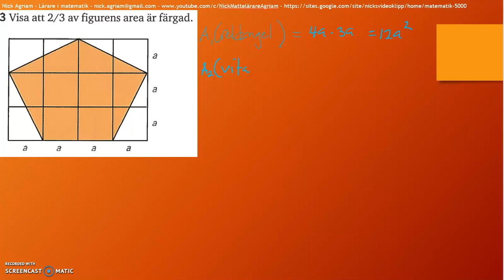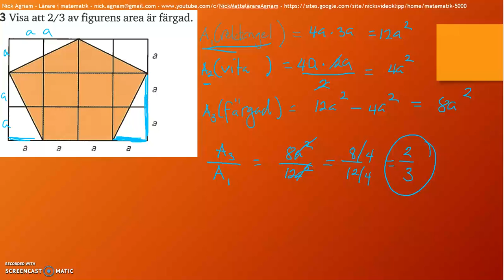Matematik 5000 Ma 2a - Kapitel 3 - Geometri - Diagnos 3.1 - 3